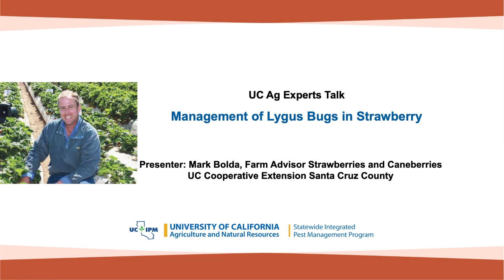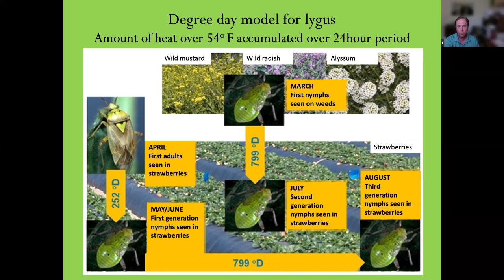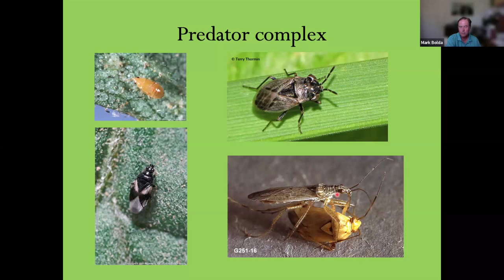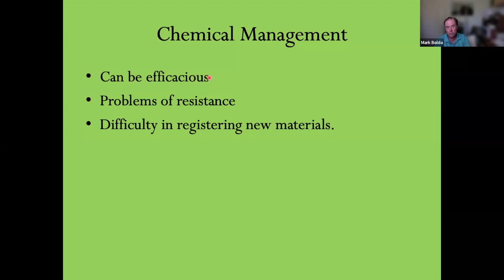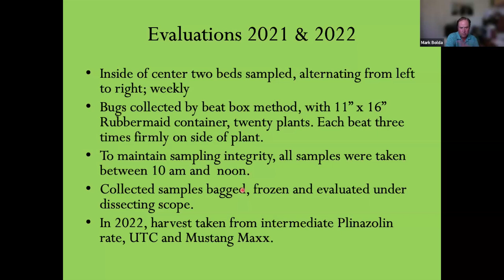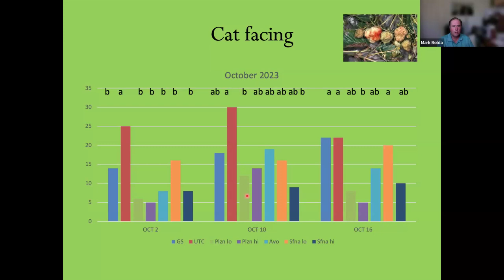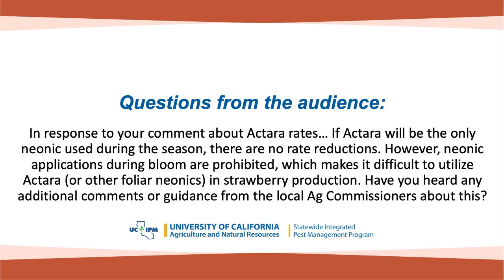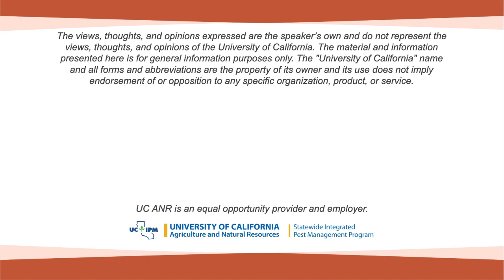UC Ag Experts Talk: Management of Lygus Bugs in Strawberry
Mark Bolda discussed the biology and damage of lygus bugs in strawberry crops and explained the seriousness of the problem with some estimates causing an annual loss of 20% statewide. He covered their relationship to strawberry, including the role of the surrounding environment on lygus bug severity. Traditional management and advances in managing lygus were also discussed, including effectiveness of bug vacs, biological controls, pheromones, and chemical control.

The webinar was recorded on June 5, 2024 and targeted to growers and pest management professionals. For Master Gardeners and others serving home environments, please note that management methods, especially any pesticides mentioned, are not to be used without a clear understanding of their legal use. Continuing Education credits are not available for recorded webinars. Closed captions are being reviewed for accuracy and will be corrected as necessary.

Speaker: Mark Bolda, Farm Advisor in Strawberries and Caneberries with UC Cooperative Extension in Santa Cruz County